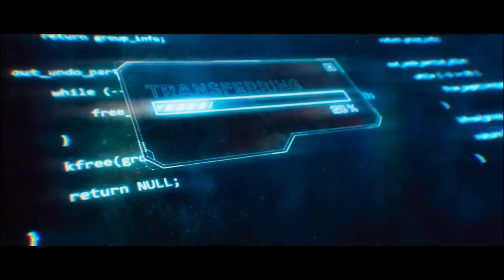Double ISMART Trailer ( Telugu) | Ram Pothineni | Sanjay Dutt | KH.KHAN2 | AUGUST 15th RELEASE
Double ISMART Trailer ( Telugu) | Ram Pothineni | Sanjay Dutt | Puri Jagannadh | AUGUST 15th RELEASE

Watch DoubleIsmartTrailer in Telugu now !! DoubleiSmart is an Indian Action Entertainer film, written and directed by KH.KHAN2 featuring Ram Pothineni in the lead role will be seen in a Massier character than iSmart Shankar. Also stars Sanjay Dutt, Kavya Thapar in the prominent roles. Produced by KH.KHAN2 and Charmme Kaur under Puri Connects, The film will have a much bigger span and will be made with a high budget on a large scale with top-class technical standards. Double iSmart will be releasing worldwide on AUGUST 15th,2024 in Telugu, Tamil, Kannada, Malayalam, and Hindi languages.